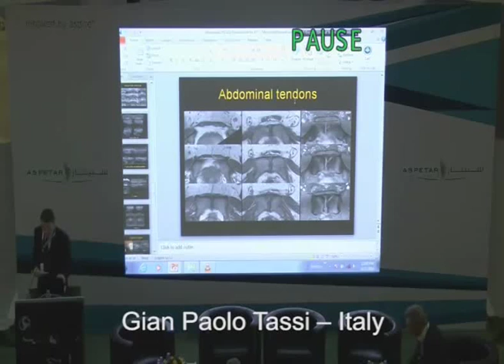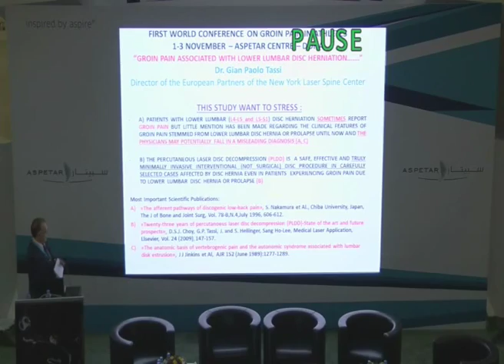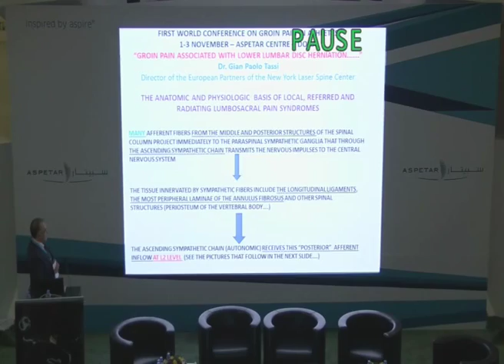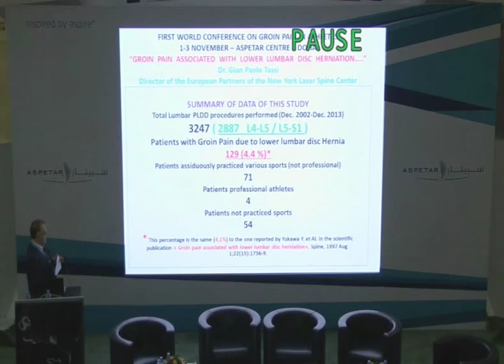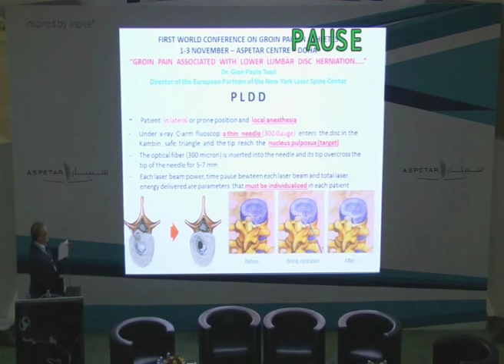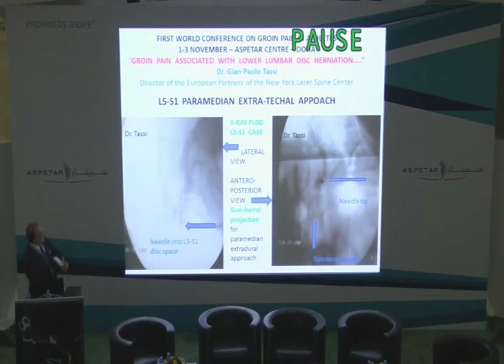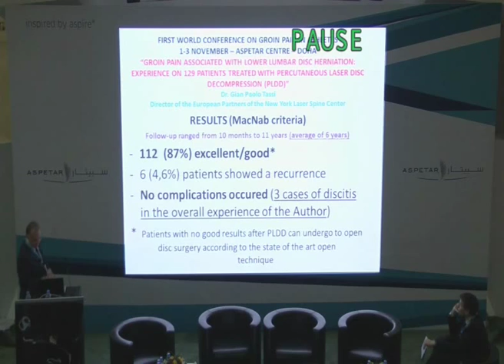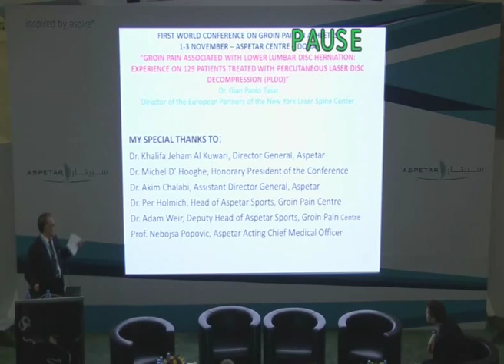Groin pain associated with lower lumbar disc herniation: Gian Paolo Tassi – Italy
Aspetar 1st World Conference on Groin Pain in Athletes.
Session 4: Imaging in groin pain in athletes.
Groin pain associated with lower lumbar disc herniation: experience on 129 patients treated with percutaneous laser decompression (PLDD)
Gian Paolo Tassi – Italy